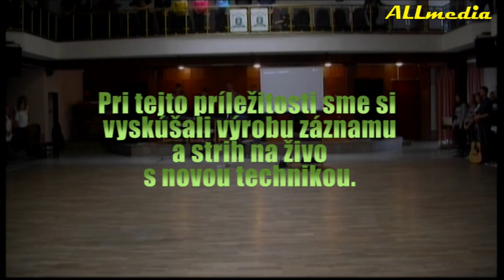Imatrikulácie, Gymnázium Šurany 1.časť, 11.11.2015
Dňa 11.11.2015 sa v Spoločenskej hale Šurany konali imatrikulácie a program k 17. novembru. Pozývame Vás pozrieť si 1. časť.

Ospravedlňte prosím menšie chybičky v zázname, program slúžil zároveň na vyskúšanie novej techniky, ktorú dolaďujeme. Taktiež personálne obsadenie bolo trošku podvyživené :). V prípade záujmu máme k dispozícii aj čiastkové záznamy vo FULL HD a taktiež plánujem zostrihať niektoré pasáže do HD-klipov.